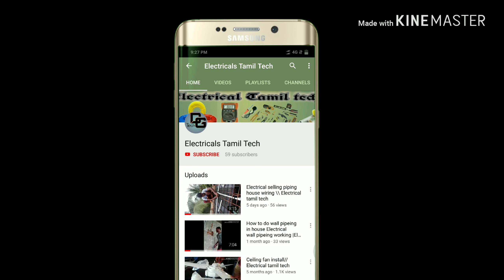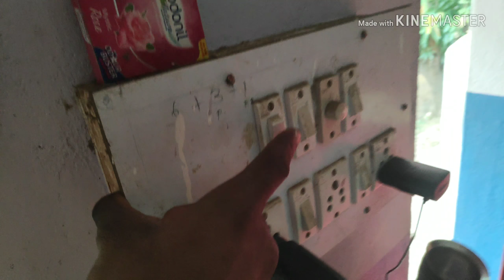Make a power saving 30 % Home //electric saver